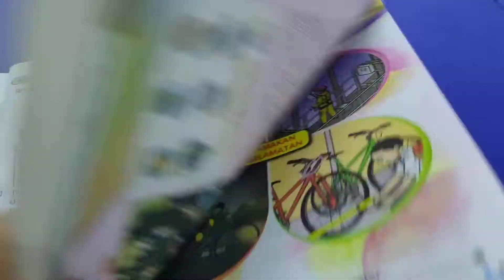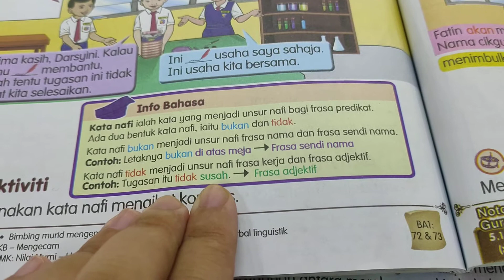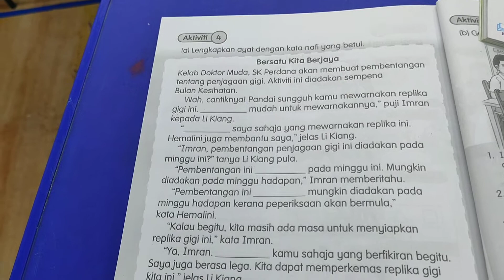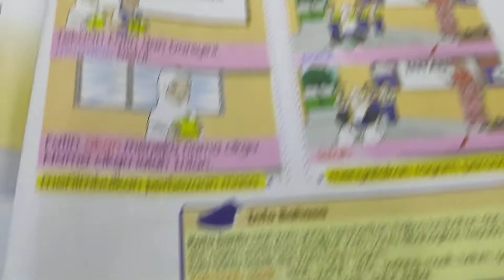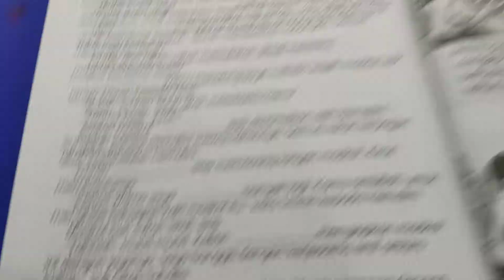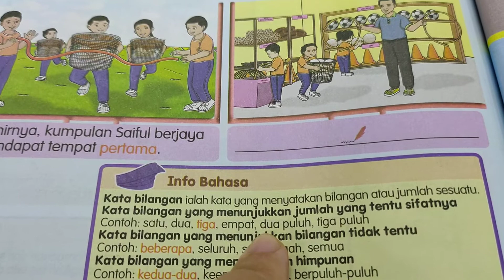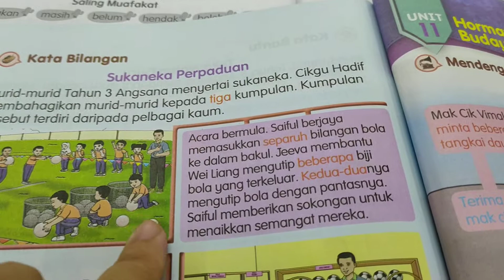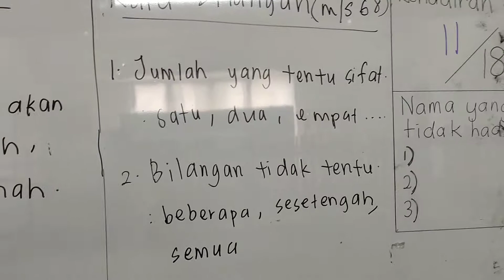DARJAH 3 | BM | KATA NAFI, KATA BANTU & KATA BILANGAN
Kata Nafi
Buku Teks Jilid 1 M/S 66
Buku Aktiviti Jilid 1 M/S 72 & 73

Kata Bantu
Buku Teks Jilid 1 M/S 67,
Buku Aktiviti Jilid 1 M/S 74 & 75

Kata Bilangan
Buku Teks Jilid 1 M/S 68
Buku Aktiviti Jilid 1 M/S 76